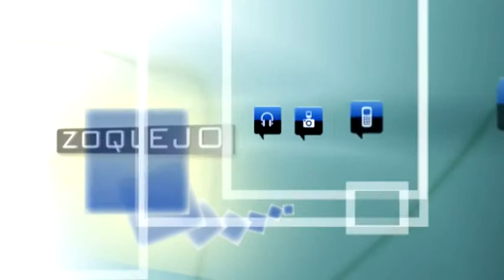AECC, médicos y Ayuntamiento lanzan una campaña antitabaco en los institutos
El Ayuntamiento, a través de la Concejalía de Educación y Juventud, en colaboración de los médicos de Atención Primaria del Centro de Salud Segovia 1 del Sacyl, y la Asociación Española contra el Cáncer (AECC) realizaban, durante el curso 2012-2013, la campaña "Los jóvenes sabemos decir NO al tabaco". Desarrollada bajo la metodología "informar, persuadir y animar", la campaña tenía como destinatarios 500 adolescentes de 2º y 3º de ESO de los institutos de Segovia.